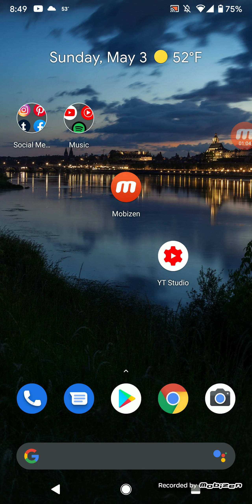Another Retail Apocalypse Update Video Coming End of May 2020